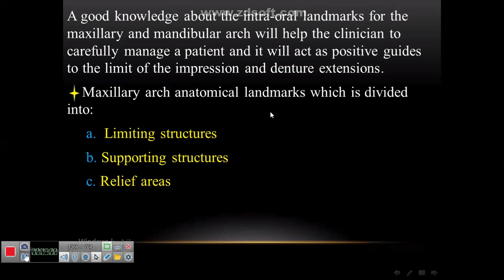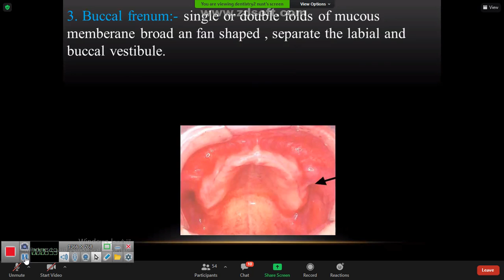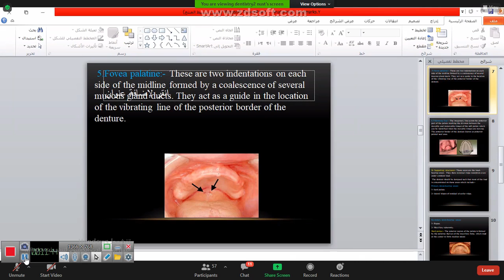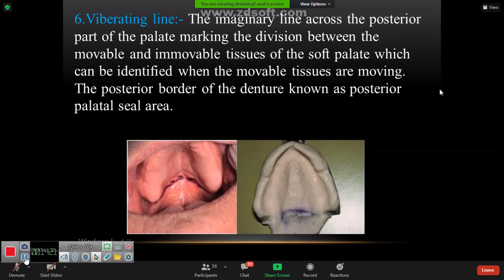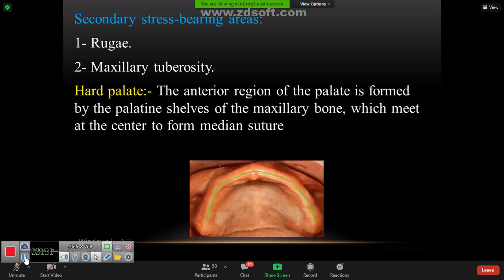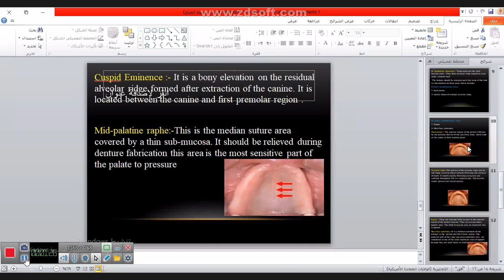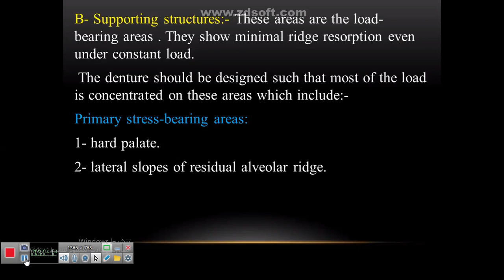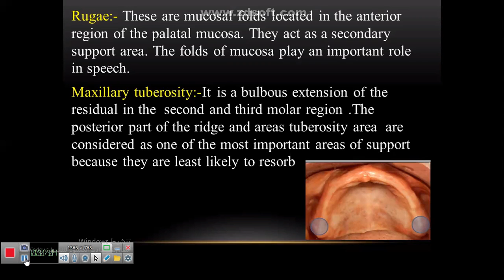Prosthodontics - Second Stage - Anatomical Landmarks